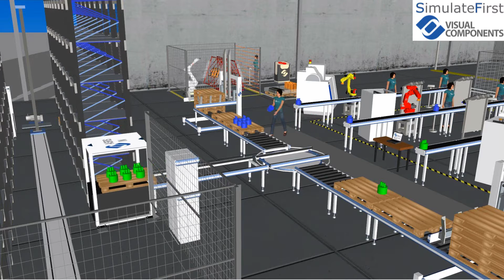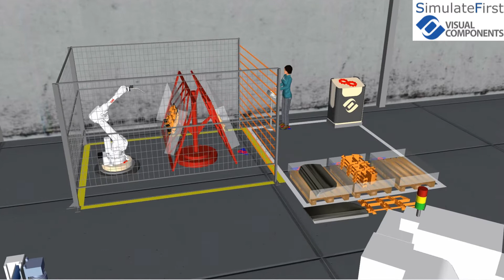Production with many robots in VC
Our new video with more robots of various brands and many automated machines in one simulation model. These robots can be teached and the programs exported to the real robots.